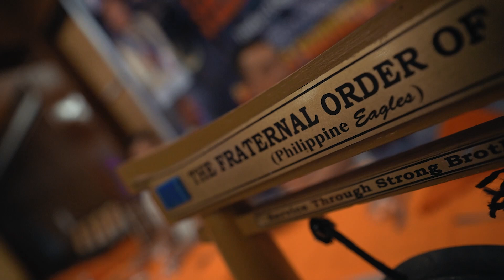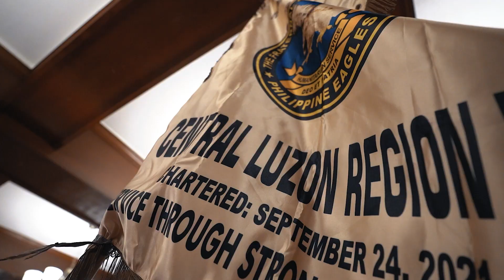The Fraternal Order of Eagles - Philippine Eagles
Chartering and Induction of Q-Bagwis Fairview Uno Executive Eagles Club
Chartering and Induction of Q-Bagwis Fairview Dos Executive Eagles Club
Chartering and Induction of Q-Bagwis Fairview Tres Executive Eagles Club